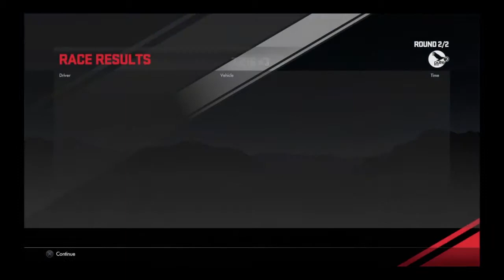DriveClub Walkthrough Part 16 Campaign Mode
Evolution Studios, Driveclub is all about you and your friends. It’s about teamwork; it’s about everyone fighting for one another and earning rewards together – and most importantly it’s about sharing in the sheer thrill of every race. Enjoy the excitement of high-speed solo racing, or join a racing club to discover what Driveclub is all about. Created specifically with the next-generation gamer in mind, Driveclub leverages the networking power and social capabilities of the PS4 system to seamlessly connect you and your friends, always allowing you to share your experiences, send and receive challenges, and keep up to speed with your team’s performance.

Driveclub brings to life the heart and soul of car culture. An incredible, authentic and immersive driving experience, Driveclub makes you feel the exhilaration of driving the most powerful and beautifully designed cars in the world; all rendered in staggering detail, inside and out as you race them in richly detailed real-world locations alongside your Club.

DriveClub Walkthrough
DriveClub Walkthrough Part 16
DriveClub Let's Play
DriveClub Gameplay
DriveClub
Walkthrough
Playthrough
Playstation 4
Playstation
Evolution Studios
Racing Game